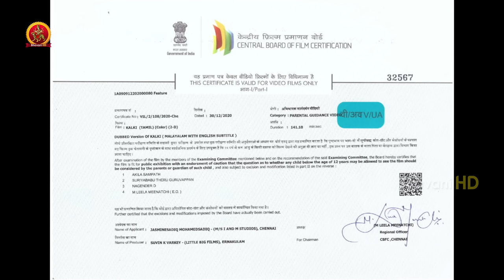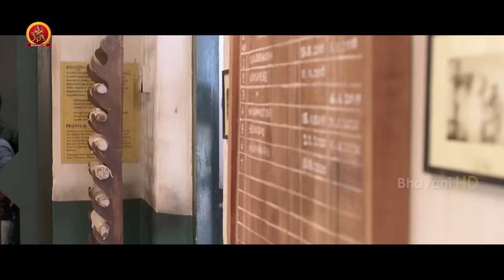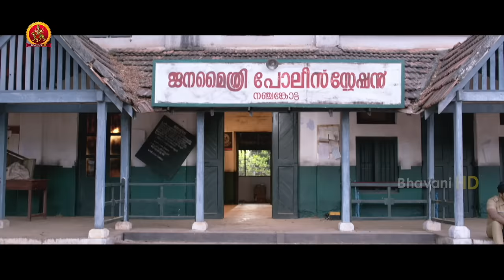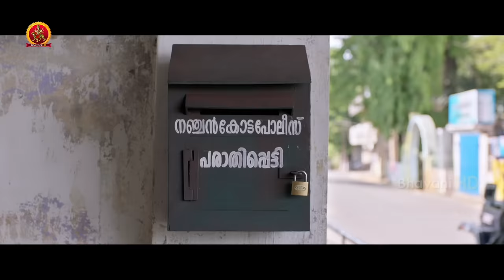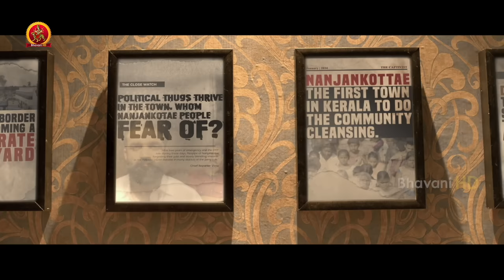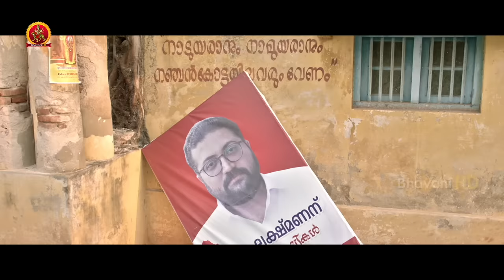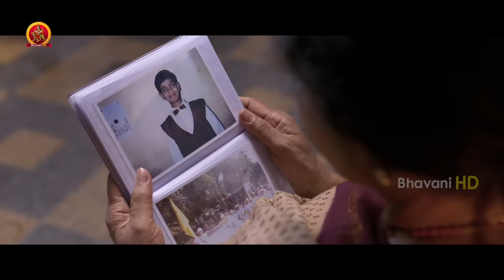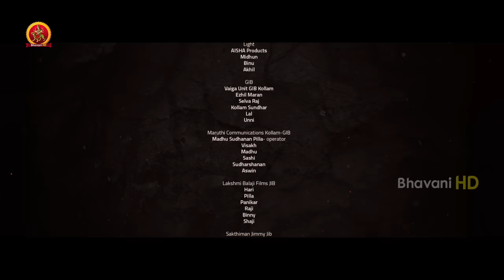Tovino Thomas Latest Tamil Action Movie | Kalki | Samyuktha Menon | Jakes Bejoy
Watch Kalki Tamil Full Movie.

Starring: Tovino Thomas, Samyuktha Menon, Shivajith Padmanabhan, Sudheesh, James Elia, Aparna Nair, KPAC Lalitha, and others.
Director: Praveen Prabharam
Producer: I&M Studios

Synopsis:
SI Vysakhan, a bold police officer takes charge at Nanchenkotta. He is confronted by a ruthless politician and his men who are a threat to the peace in the area.